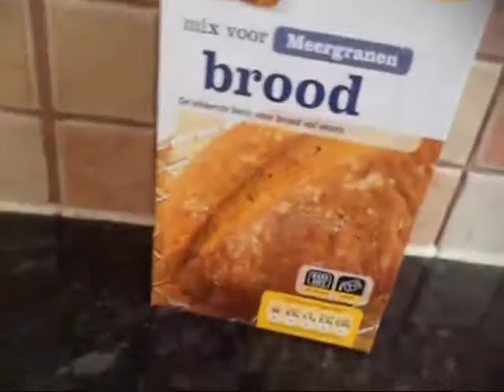Vlog 1 - Brood maken en inpakken.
Dit is mijn eerste echte video op dit kanaal, er komen dagelijks vlogs en om de tijd een andere video over lifestyle, food, beauty of fashion. Gister was er geen video omdat de vlogs pas een dag later online gezet kan worden, sorry daarvoor!
Twitter~ @choulieexd